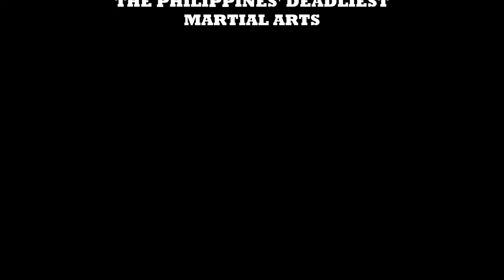Yaw Yan Ardigma Cebu Fighters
A rare footage of Yaw-Yan Ardigma Cebu premier fighters.